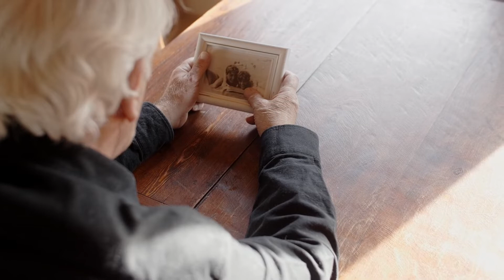Nightingale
Written for Karina Yershova who was abducted, raped and murdered in Ukraine in 2022. May you always find a peaceful sky.